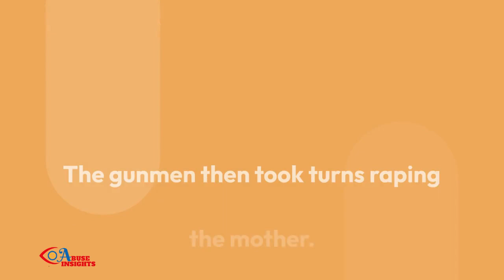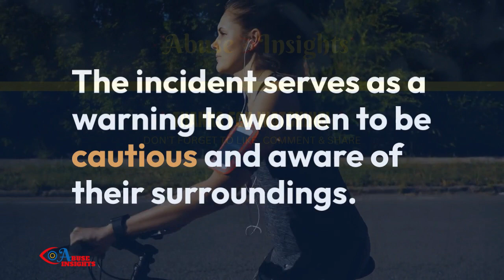RED ALERT‼️ Sexual Violence Against Women And Girls In Jamaica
Violence against women in Jamaica persists because the state is failing to tackle discrimination against women, allowing social and cultural attitudes which encourage discrimination and violence. And one of the main problems in Jamaica, as elsewhere in the world, is that no-one wants to report sexual assault. This must change!

WE ARE MUCH GREATER THAN OUR EXPERIENCES!

Abuse Insights creates content to raise awareness, aspire, and encourage personal growth, self-care, and healing to help victims of childhood and domestic abuse on their journey toward accomplishing victory over the trauma.

Allow Me To Share My Professional Journey, With You!

Abuse_Insights

Learn ways to develop coping skills and the knowledge to create the prosperous and peaceful lifestyle desired.

No more delaying your dreams
No more waiting for the perfect opportunity

If you are a survivor dreaming of becoming successful in business, perhaps to create a course or become an Affiliate Marketer;  to start selling online from the comfort of your own home but don't know how. or register below to attend our next FREE webinar

Make imperfect decisions!
Take risks!
Take New Steps to do something that you can be good at doing and can inspire others whilst enjoying yourself doing it!

Claim back what the past years have denied you!

Don't allow your scars and past experiences to prevent you from the life you deserve.